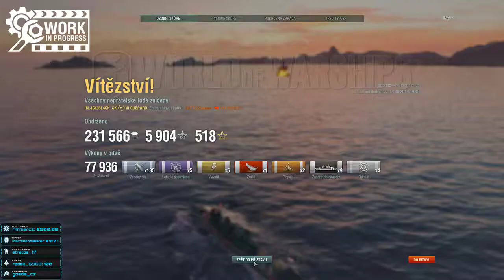World of Warships - (WiP) FRA DD Tier VI Guepard